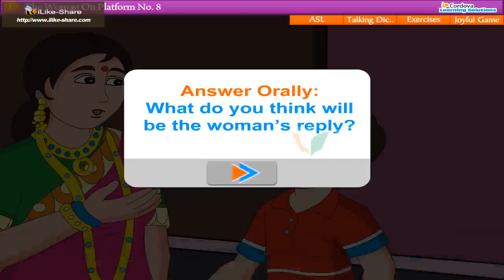8 Unit 1 Care and Concern Section 1 The Woman On Platform No. 8